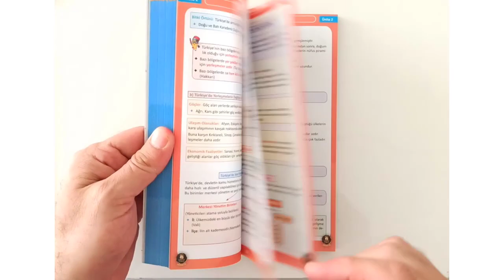SINAVA AZ KALA TAVSİYEMDİR